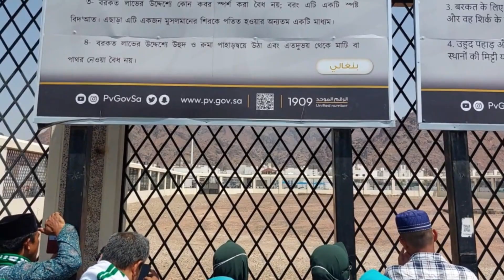ZIARAH KE JABAL UHUD & MAKAM 70 SYUHADA TERMASUK PAMAN NABI HAMZAH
Ada sebuah peta terpampang di sebuah dinding di areal ziarah tersebut. Peta tersebut, kurang lebih, menceritakan alur pergerakan perang Uhud. Perang ini terjadi pada 15 Syawal 3 Hijrah atau Maret 625 Masehi itu terkenal dengan nama Perang Uhud.

Dalam lembah yang berada di kaki Gunung Uhud, pernah terjadi sebuah perang dahsyat antara kaum muslimin yang berasal dari Madinah yang dipimpin Nabi Muhammad dengan kaum musyrikin Quraisy dari Mekkah.

Korban dari pasukan Islam pun berjatuhan. Perang ini menggugurkan 70 sahabat Nabi termasuk 7 pahlawan Uhud. Yang paling membuat Rasulullah terpukul dan sedih adalah gugurnya sang paman, Hamzah bin Abdul Mutholib.

Ada beberapa kutamaan atau keistimewaan Jabal Uhud. Pertama, Jabal Uhud merupakan gunung yang ada di surga. Jika ingin melihat bukit yang ada di surga, maka berziarahlah ke Bukit Uhud sebagaimana Rassulullah pernah bersabda: “Bukit Uhud adalah salah satu dari bukit-bukit yang ada di surga.” Demikian hadis riwayat Al-Bukhari.